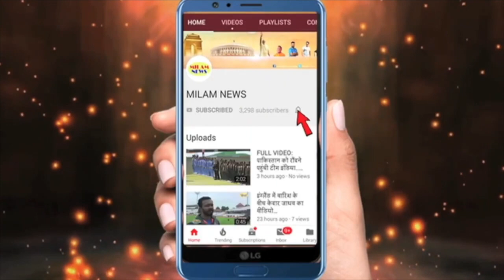अरुणीता ने जबरदस्ती पवन को सफेद टी-शर्ट पहनाई, पवन के लिए अरु ने खरीदी थी,डिनर डेट पर इस कपल ने सबको